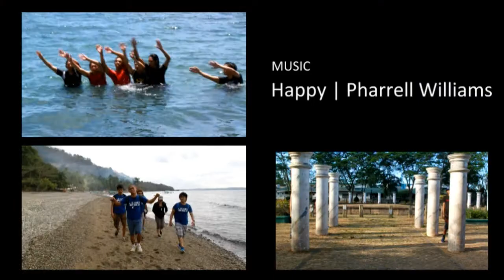Pharrell Williams' Happy - JunkShoppe Summer 2014 [HD]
Summer hiking at Mount Daguldol in San Juan, Batangas but some locations were taken in Lipa City.